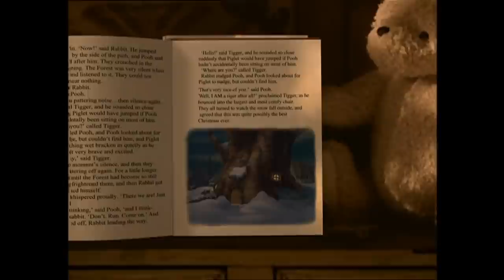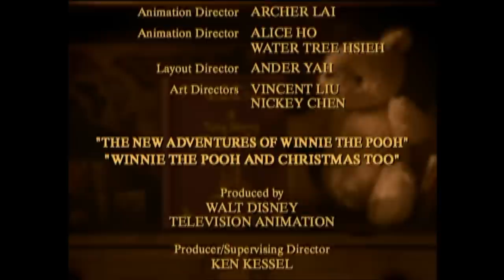WtP: A Very Merry Pooh Year - Auld Lang Syne (Finnish) [HD]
Nalle Puhin Joulu
Voices & Singers:
Pooh/Puh - Jarmo Koski (speaking)
Rabbit/Kani - Aarre Karén
i will chehck rest voices later..

// I do not claim ownership of this video \\
// EVERYTHING BELONGS TO DISNEY \\